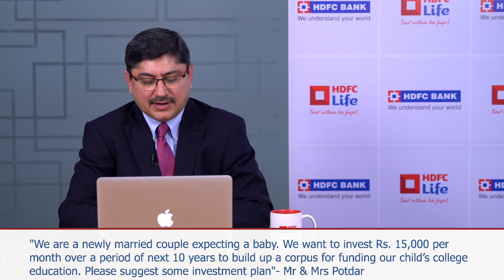TAXerciseThursday with Sanjay Vij | HDFC Life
Learn how to save tax easily with TAXerciseThursday. Watch the answer to your tax saving query here! Know More